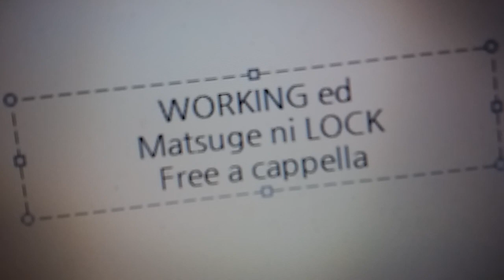Working ED - まつ毛にLOCK Free a cappella フリーアカペラ